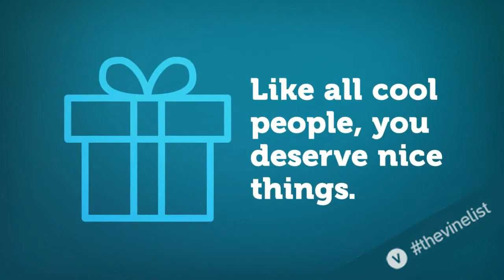The Vinelist: What do we do?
A short description of our startup, The Vinelist. Reinvent the way you shop locally. Use The Vinelist to easily find the tech and fashion products you want to buy.

Video made with Biteable.com.